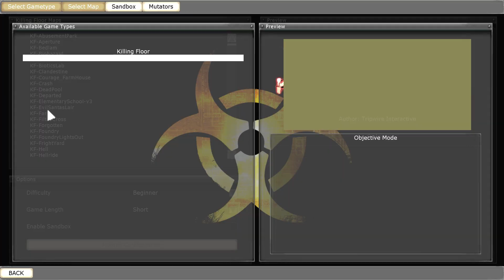Killing Floor in 2023 | Steamland | 4 Wave Hell On Earth